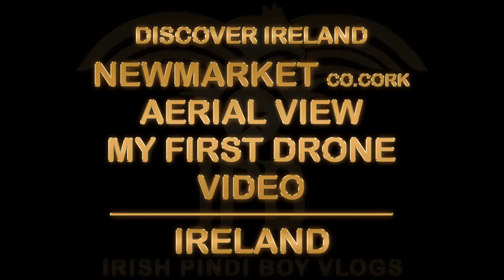NEWMARKET CO.CORK AERIAL VIEW (Dji Mavic Mini Footage)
If you like my vlog then Like and share the video and don't forget to Subscribe our channel and press the bell icon so that you can get the latest updates of the new uploaded videos Thanks...!